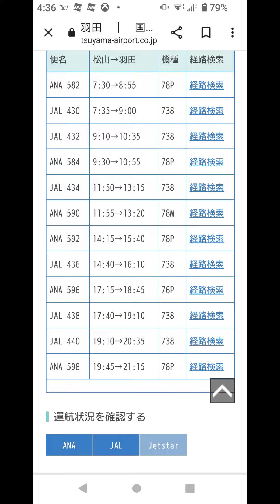鬼北から東京へいってみた。